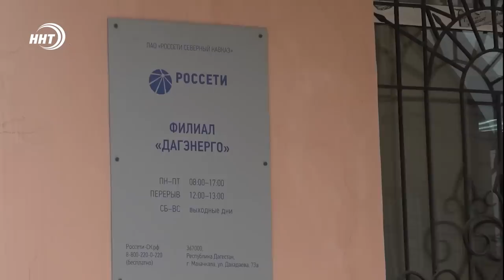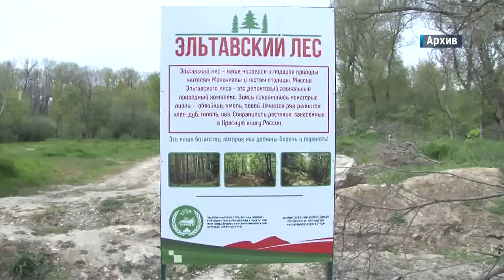Новости Дагестана за 24.04.2023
1. Мусору здесь не место. Ризван Газимагомедов пообещал навести порядок вокруг Второго рынка.
2. Долг судом страшен. В республике основными должниками за электроэнергию являются предприятия ЖКХ, а не население.
3. Вселенская уборка. В Дагестане анонсировали масштабный субботник, в которой примут участие 100 тысяч человек.
4. Вернулся с победой! Чемпиона Европы по вольной борьбе Даурена Куруглиева встретили в Махачкалинском Аэропорту